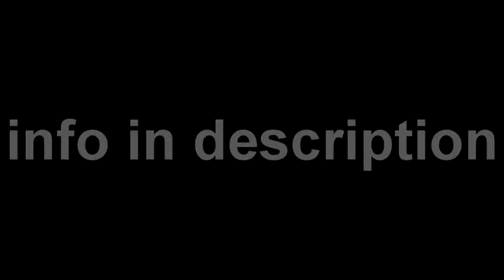Roblox obby (win Robux) [Read description] - Promo vid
There will be an event taking place.
WARNING: this obby is really hard but possible!

Time and Date: Saturday 27, 12:00 Pacific Time

Prize first place: 50 Robux
Prize second place: 25 Robux
Prize Third place: 10 robux

If there is only one winner he will get all the robux.